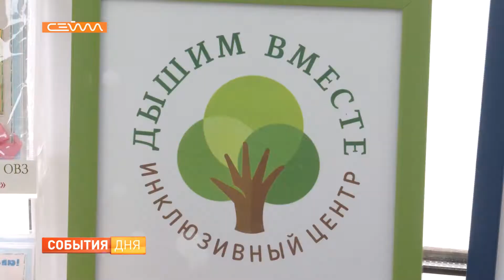В Курске появился Клуб женщин-предпринимательниц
В Курске прошла первая встреча участниц клуба женщин-предпринимательниц. Он организован региональным отделением Союза женщин России. Цель — объединить усилия, опыт и возможности в сфере бизнеса.